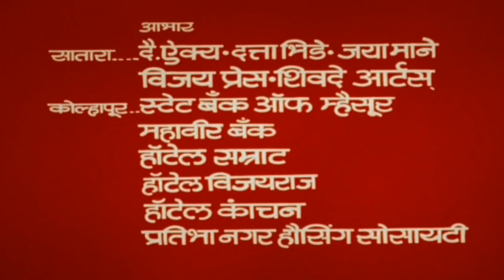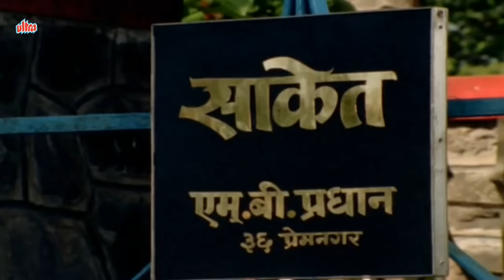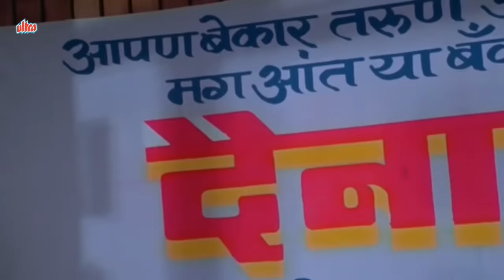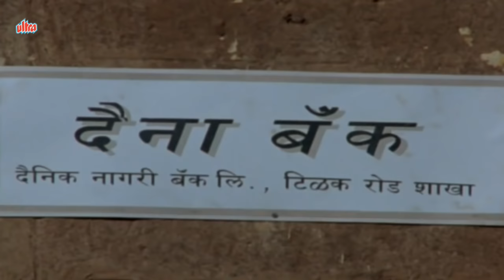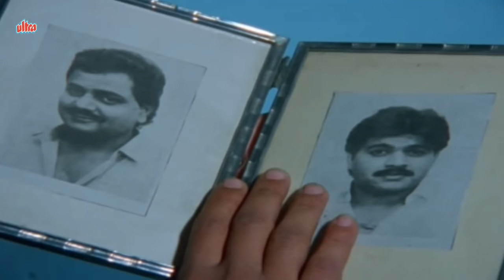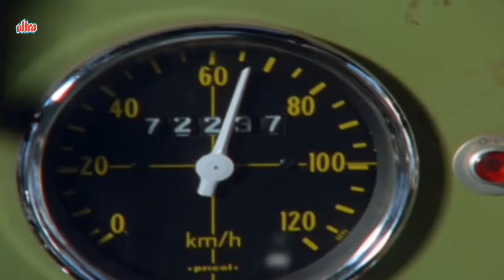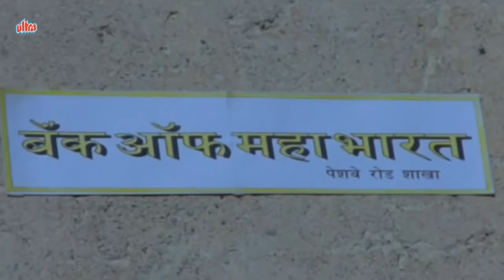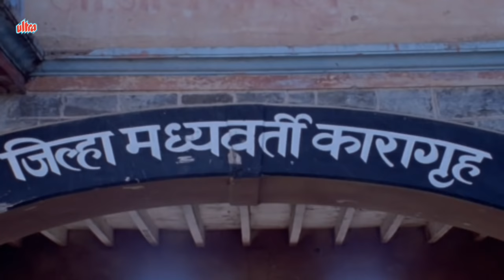Dhumakool | Full Marathi Movie | Vijay Chauhan, Prashant Damle, Kishori Shahane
Watch Superhit Marathi Movie Dhumakool (1990)
Starring : Vijay Chauhan, Alka Kubal, Prashant Damle, Kishori Shahane, Usha Nadkarni, Mohan Joshi, Jayram Kulkarni, Nandu Patil, Kumari Rutuja Deshmukh, Rahul Solapurkar
Producer : Arun Godbole
Director : N.S.Vaidya